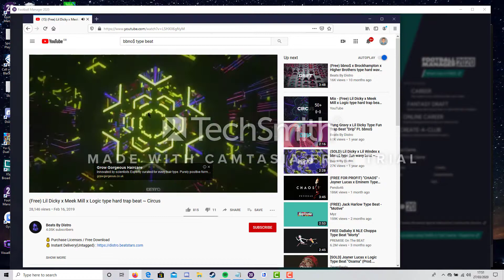Lil Keyz - Dunkin Punkin (Official Audio)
Dunkin 2 Punkin